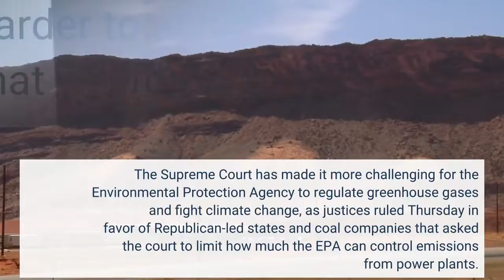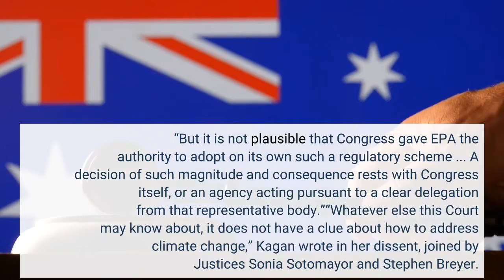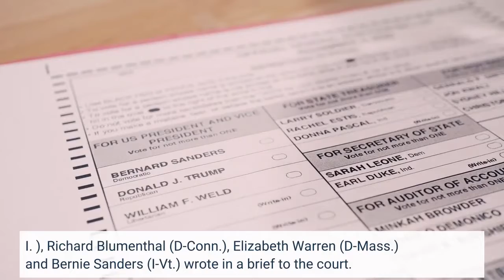Supreme Court Curbs EPA’s Power To Regulate Emissions And Fight Climate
The Supreme Court has made it more challenging for the Environmental Protection Agency to regulate greenhouse gases and fight climate change, as justices ruled Thursday in favor of Republican-led states and coal companies that asked the court to limit how much the EPA can control emissions from power plants. President Joe Biden has set a goal of the energy sector running entirely on clean energy by 2035, but the court’s ruling means that goal will be substantially harder to achieve.“Capping carbon dioxide emissions at a level that will force a nationwide transition away from the use of coal to generate electricity may be a sensible ‘solution to the crisis of the day,’” Chief Justice John Roberts wrote in the court’s majority opinion. “But it is not plausible that Congress gave EPA the authority to adopt on its own such a regulatory scheme ... A decision of such magnitude and consequence rests with Congress itself, or an agency acting pursuant to a clear delegation from that representative body.”“Whatever else this Court may know about, it does not have a clue about how to address climate change,” Kagan wrote in her dissent, joined by Justices Sonia Sotomayor and Stephen Breyer. “Yet the Court today prevents congressionally authorized agency action to curb power plants’ carbon dioxide emissions. The Court appoints itself—instead of Congress or the expert agency—the decisionmaker on climate policy. I cannot think of many things more frightening.”25%. That’s the share of the U. S.’s greenhouse gas emissions in 2020 that came from the electricity sector, according to the EPA, making the industry the second-biggest source of such emissions. (The transportation industry made up the largest share of emissions, at 27%.)How far the effects of the ruling will go. While the case and the court’s ruling Thursday was focused on the EPA, critics have warned the court’s ruling could be used to stymie other federal agencies’ abilities to impose regulations and make policies themselves, rather than Congress. “Almost everything about these cases … [is] manufactured in an effort to return to an era free from oversight by the government,” Sens. Sheldon Whitehouse (D-R. I.), Richard Blumenthal (D-Conn.), Elizabeth Warren (D-Mass.) and Bernie Sanders (I-Vt.) wrote in a brief to the court. In his concurrence Thursday, Justice Neil Gorsuch suggested the court was broadly wary of letting federal agencies impose too many regulations, writing, “When Congress seems slow to solve problems, it may be only natural that those in the Executive Branch might seek to take matters into their own hands. But the Constitution does not authorize agencies to use pen-and-phone regulations as substitutes for laws passed by the people’s representatives.”The Supreme Court previously blocked President Barack Obama’s Clean Power Plan in 2016, which similarly imposed regulations on the energy sector.